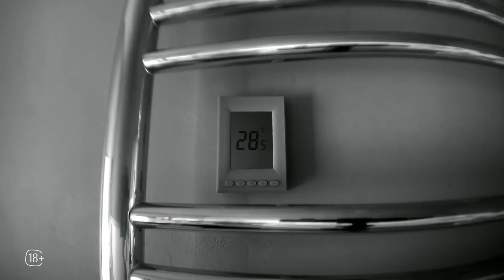НЕЖНОСТЬ-2 (2024)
Жанры: Мелодрамы
Дата выхода в РФ: 1 января 2024
Режиссёр: Владимир Щегольков
Год создания: 2023
Премьера в интернете: 1 января 2024, ivi
Количество серий: 10
Страна: Россия
Эта история начинается там же, в номере гостиницы «Астория», на поле сражения с несексуальностью Елены Ивановны. Только на сей раз мы покидаем его вместе с Сергеем Николаевичем.
После совместно проведенной ночи и трусливого бегства из гостиничного номера, Сергея Николаевича преследует навязчивый образ Незнакомки, нарушая его покой и вмешиваясь во все сферы его жизни. Мало того, что она сводит его с ума своим присутствием, так она ещё и открывает перед ним проблемы, о которых он даже не подозревал. Чтобы избавиться от этого наваждения, Сергею Николаевичу предстоит найти общий язык с дочерью, заново полюбить свою работу и разобраться в самом себе.